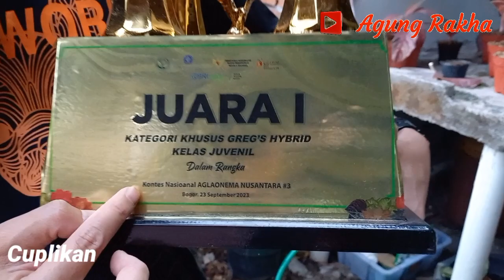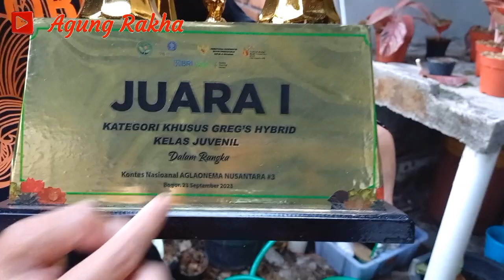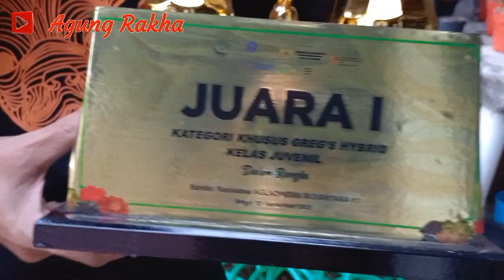jenis aglaonema populer banyak dicari, aglaonema greg hybrid~ rare item| harga aglaonema koleksian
jenis dan harga aglaonema terbaru di  aglaonema bandungan, harga banyak yg murah rekomended.
lokasi jimbaran, Bandungan, kab semarang
no WA 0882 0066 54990 mas Eko Tugiono.
    Adakah stok SLK, astrid, asri, golden hope, franchis red, dll.
 aglaonema tanian sendiri, tampilan mantap, tinggal nerusin, siap tenteng, siap pajang, harga masuuuk banget.